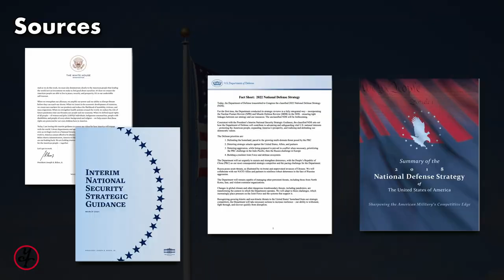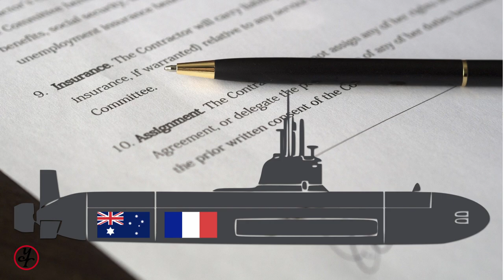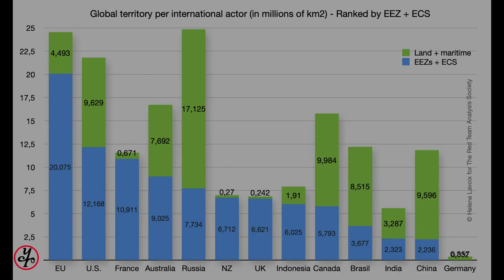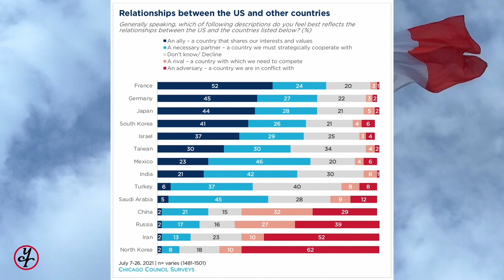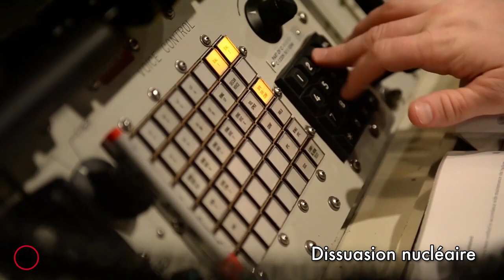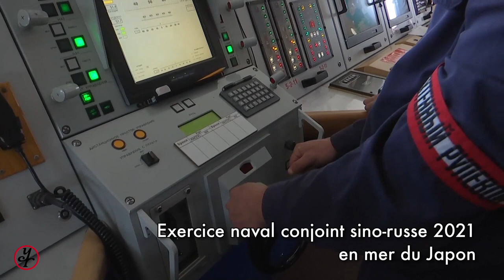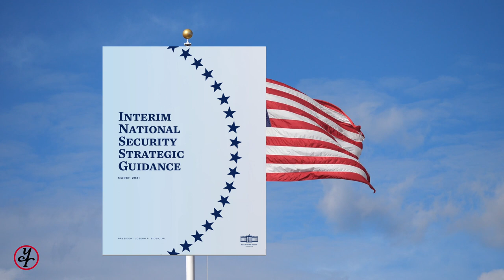L'intérêt national américain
Cette vidéo explique et détaille le contenu de l'intérêt national américain pour la première partie de la présidence de Biden, ce que les américains veulent, ce que leur intérêt national implique.
Outre la mise en évidence des ennemis classiques comme la Chine et la Russie, cette vidéo cherche à donner un sens au puzzle que constitue les actions de l'Amérique vis-à-vis de ses alliés, avec l'exemple du cas du contrat des sous-marins franco-australiens.

Un article correspondant à la vidéo est disponible sur le site de The Red Team Analysis Society Toutes les sources et footages utilisés y sont détaillés.

For english speakers, the article corresponding to the video is available in English on The Red Team Analysis Society website: Hélène Lavoix, "The American National Interest", The Red Team Analysis Society, 22 June 2022

Sources détaillées:
Voir “L’intérêt National Américain”, The Red Team Analysis Society, June 2022